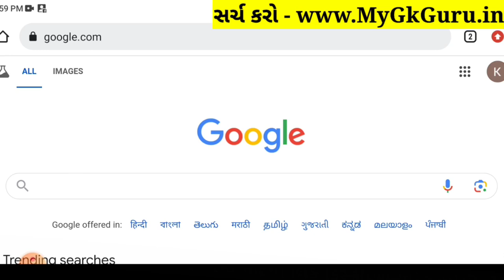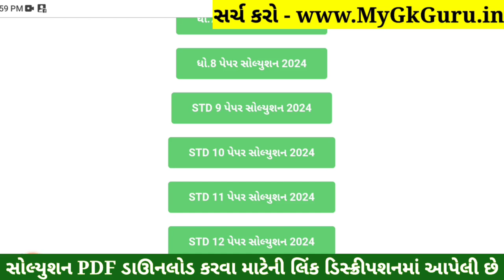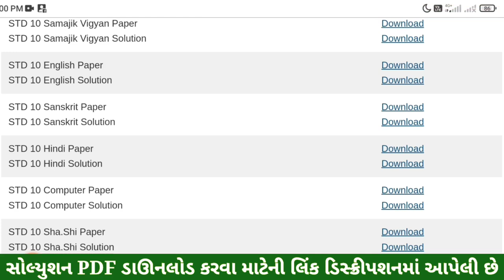STD 10 Computer Paper Solution 2024 80 Marks, Dhoran 10 Computer Paper Solution 2024 80 Marks